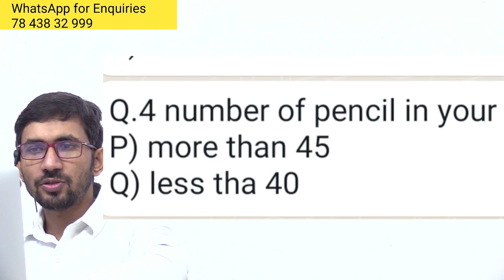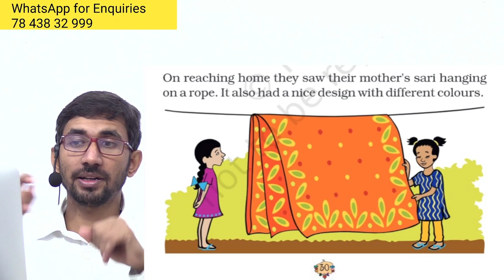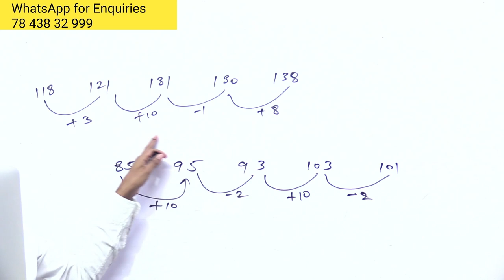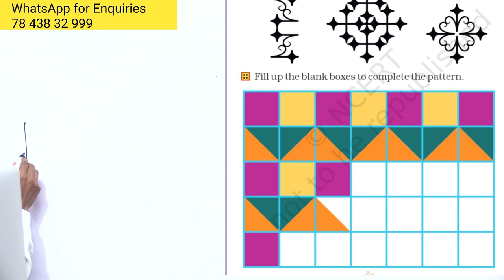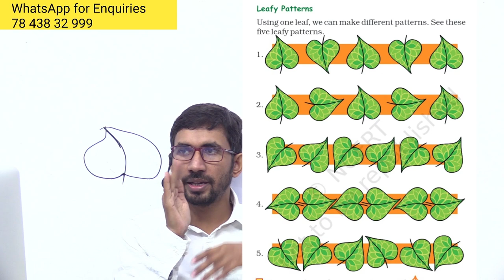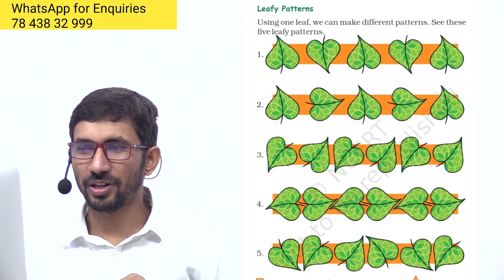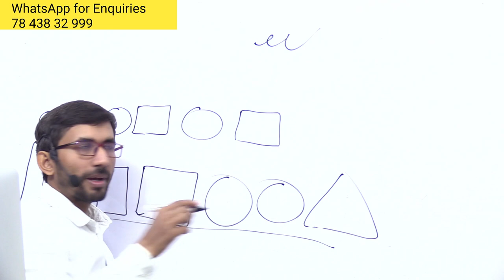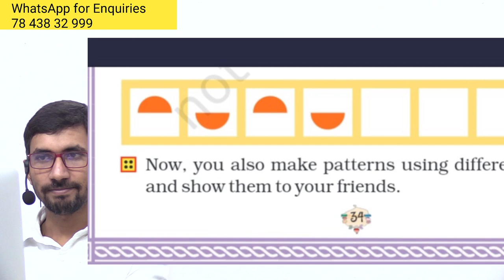Zero Level Maths | basic mathematics in Hindi | Part 2a | How to learn Maths in Hindi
pvrstudy,rajkumar,rajkumarsir,raj,basic maths,zero level math,zero level se ganit,part 2